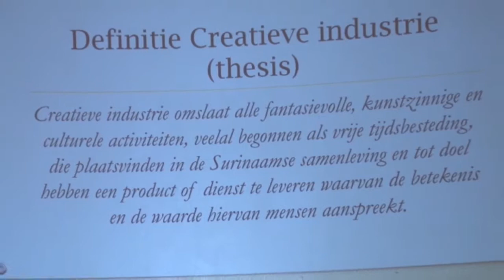16 12 2017 Afstudeerpresentatie Sandra Clemen